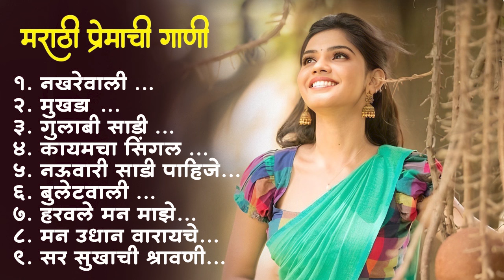Marathi Lastest Song 2022 💖 Trending Marathi Songs 💖Marathi Jukebox 2022 💕Summer Dhingana